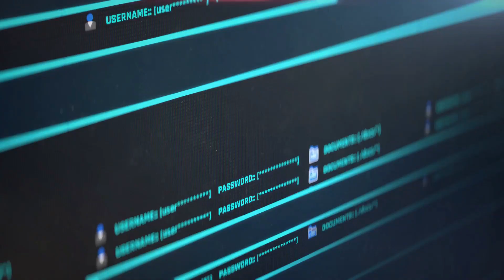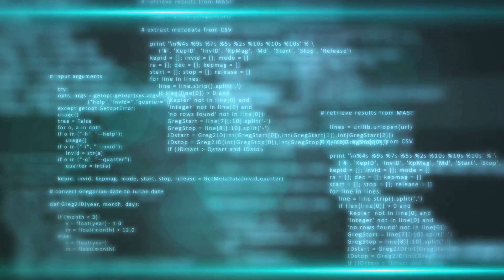Gen Digital Business Summary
Gen Digital, formerly known as NortonLifeLock, is a leading cybersecurity company that offers a wide range of solutions to protect individuals and businesses from online threats.

The company’s primary products include antivirus software, identity theft protection, and privacy tools, with notable brands such as Norton, LifeLock, and Avira.

Gen Digital generates revenue primarily through subscriptions for its cybersecurity services.

Its target market includes individual consumers, small to medium-sized businesses, and large enterprises.

Major competitors include McAfee, Kaspersky, Trend Micro, and Bitdefender.